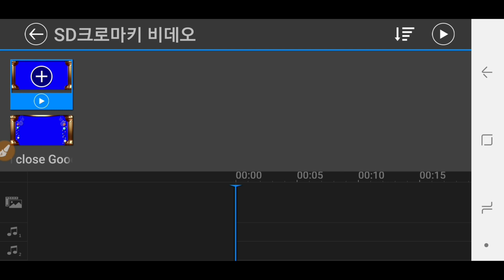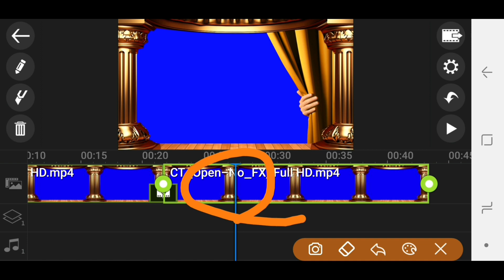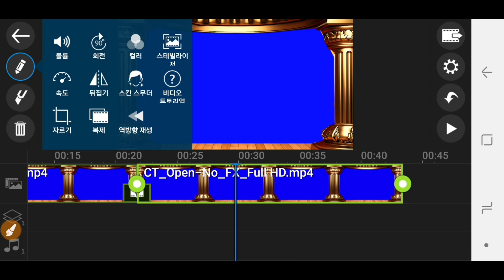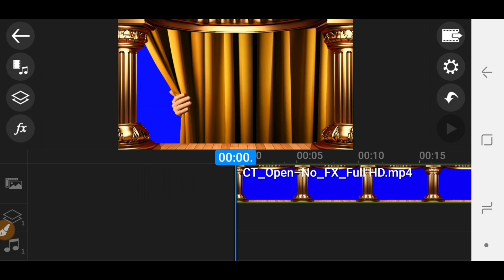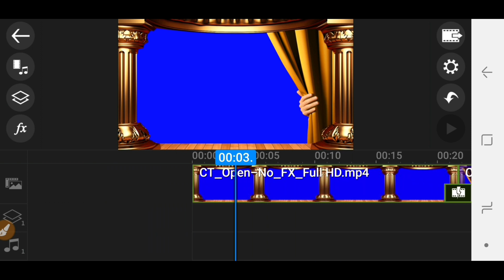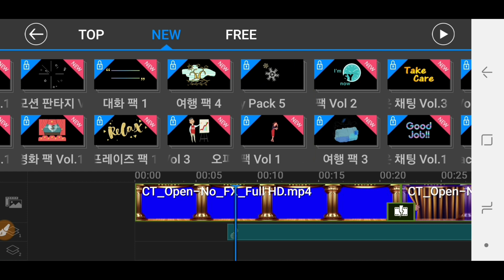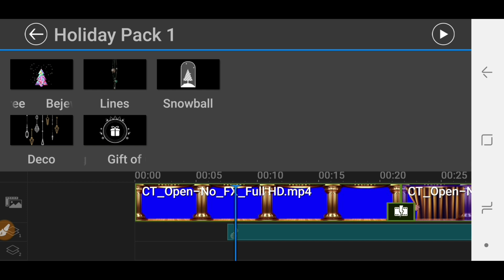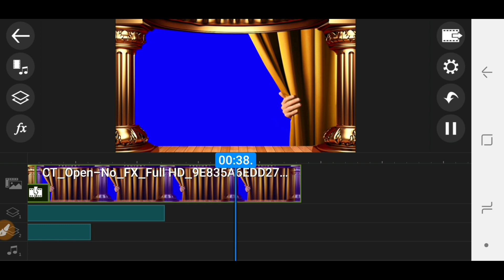■ mobile powerdirector강좌, 무대 커텐 열고 닫는 크로마키, 커텐 열기 동영상으로 커텐 닫기 동영상 크로마키 제작하는 방법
파워디렉터강좌 무대 커텐 열고 닫는 크로마키, 커텐 열기 동영상으로 커텐 닫기 동영상 크로마키 제작하는 방법

구독 과 좋아요  클릭 부탁드립니다
연락처 카톡 아이디 hail2u
질문  있어면 카톡으로 보내주세요